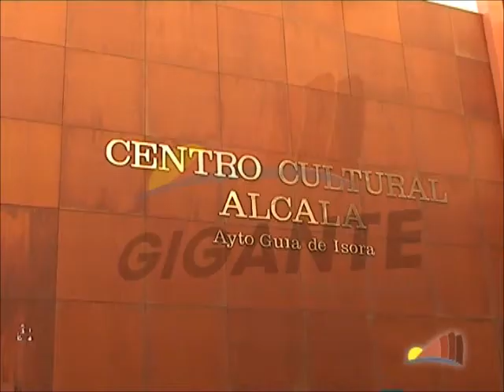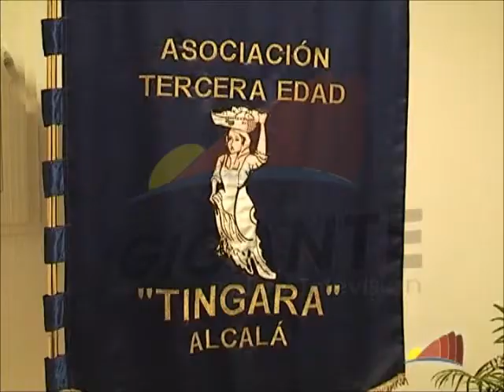XVII ANIVERSARIO ASOCIACIÓN TINGARA ALCALÁ P 1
Celebración del XVII Aniversario de la Asociación Tingara de Alcalá.